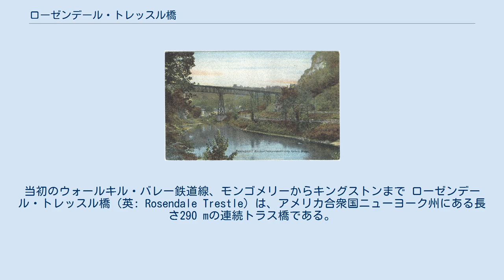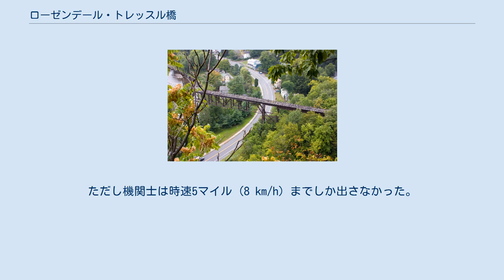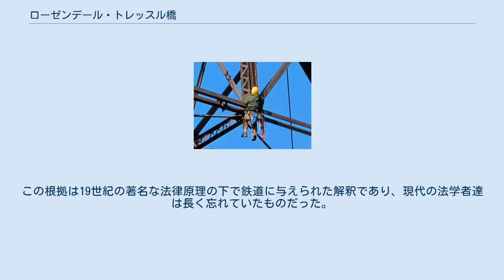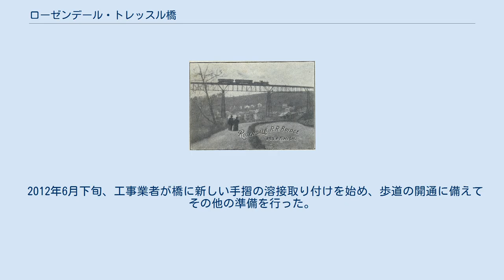ローゼンデール・トレッスル橋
当初のウォールキル・バレー鉄道線、モンゴメリーからキングストンまで ローゼンデール・トレッスル橋（英: Rosendale Trestle）は、アメリカ合衆国ニューヨーク州にある長さ290 mの連続トラス橋である。
アルスター郡ローゼンデールの町中にある小集落ローゼンデール・ビレッジにある。
当初はウォールキル・バレー鉄道がその路線をニュープラッツからキングストンまで伸ばすために建設した。
ロンダウト・クリークの頭上高さが46mあり、ニューヨーク州道213号線と元デラウェア・アンド・ハドソン運河も跨いでいる。
トレッスル橋の建設は1870年後半に始まり、1872年初期まで続いた。
1872年4月6日に鉄道用に開通し、当時アメリカ合衆国では最も背の高い径間橋だった。
 この橋はその安定性に関する世間の心配に対応するために、1895年にキング・ブリッジ・カンパニーによって再建され、その存在期間を通じて何度も補強されてきた。
橋の丈夫さに関する関心はその開通以来続いており、コンレールが1977年にウォールキル・バレー線を閉鎖したその大きな理由だった。
コンレールは廃線後の1986年に、ある実業家に1ドルでこの橋を売却した。
その実業家は1990年代にこの橋をバンジージャンプの跳び下り台として運営しようとしたがうまくいかなかった。
その後の10年間も似たような試みが続いた。
2009年、アルスター郡が滞納税金の代わりにこの橋を差し押さえ、ウォールキル・バレー廃線遊歩道を通す歩道橋として改修した。
現在は床の板張りや手すりが橋を越えて続いている。
北にあるビネウォーター道路沿いの駐車場から約400mで行くことができる。
2013年6月29日に開通式を行い、一般に開放された。
 最初に建設された鉄道橋、1895年の再建前の写真 1870年、ウォールキル・バレー鉄道がモンゴメリーとニュープラッツの間で列車を運行しており、ウォールキル川を渡すために、スプリングタウン道路のローゼンデールの南に全長413フィート (126 m) の橋を建設し始めた。
スプリングタウン橋は1871年までに完成し、鉄道はローゼンデール町まで開通した。
ローゼンデール町は1869年5月13日に92,800ドルの町債を発行し、鉄道の町を通る部分の建設費用に充てることにした。
 橋の建設は難しく、現代の標準からすれば弱いと思われるが、当時としては注目すべきものであり、ウォールキル・バレー鉄道線の「最も荘厳な部分」と考えられる。
橋の橋台の建設は1870年8月にA・L・ドルビー & カンパニーが始めたが、上部構造物はワストン・マニュファクチャリング・カンパニーが担当しており、掘削の間に流砂の問題が出たために、工事開始は翌年になった。
上部構造物の一部はニュージャージー州パターソンで製作された。
この橋は当初錬鉄製の径間7つがあり、他に木製の径間が2つあった。
長い方の径間はそれぞれ32mあった。
橋の建設費は25万ドルだった。
ポストトラスの設計法に拠っていた。
おおよそ910tの鉄と990 m3の木材が使われた。
1872年1月に完工したとき、アメリカ合衆国の中で最も背の高い橋になった。
その高さ故に、「恐怖を覚えるようなもの無しに初めて渡るのはできそうにない」ものだった。
この橋によって、鉄道は北のキングストンまで伸ばされた。
 橋の下を歩く2人の夫人が描かれた絵。
「死者の通り道」と呼ばれた 1872年4月6日、5,000人が参加した式で、橋は開通した。
参加者にはアルスター郡、オレンジ郡、ダッチェス郡の著名人が含まれていた。
その中に、1825年にデラウェア・アンド・ハドソン運河の工事で働いた技師のジェイムズ・S・マッケンティが居た。
同氏は「運河を通る最初の荷船の通行と、それを越える橋を最初に通る列車」の双方を目にした唯一の人物だった。
4-4-0蒸気機関車が有蓋車5両と客車2両を引いて開通運行を行った。
多くの観客は橋の強度を疑い、列車の重みで崩壊するものと思った。
橋は重圧に影響されないように見えたので、第2便、第3便と次第に多くの人々が乗って橋を渡った。
 A・L・ドルビー & カンパニーが、橋とキングストンの間の線路敷設の工事を請けた。
キングストン・ユニオン駅には1872年11月に伸びた。
この時までに、列車がキングストンまで往復とも定期運行されるようになっていた。
 1885年までに、橋の支持部分が補強され、線路は広軌から標準軌に変更...